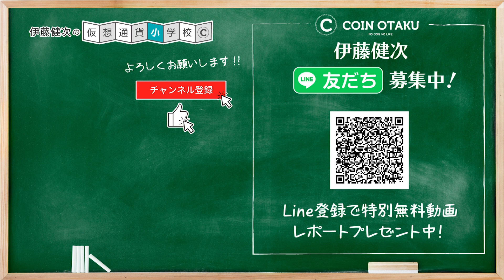【ニュース解説】BTCは年金運用に適してる？今度はどうなる？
YouTube非公開の「STEPNについてのとっておき情報」をLINEでプレゼント中🎁
友だちに追加して受け取ってください。

本日は、BTCは年金運用に適してる？今度はどうなるについて徹底解説について解説させていただきました！

質問や解説してほしい銘柄があれば動画にコメントください。
今後の動画の参考にさせていただきます。

🔹伊藤健次のSNSとメディア

🔹伊藤健次プロフィール

1984年生まれ。

 慶應義塾大学大学院経営管理研究科ヘルスケアポリシー&マネジメント集中コース修了

一般社団法人 Fintech協会会員
国内企業仮暗号貨事業顧問
暗号通貨取引所アドバイザー
暗号通貨投資アナリスト

【実績】
テレビ東京　WBS（ワールドビジネスサテライト）　出演
テレビ東京　モーサテ（モーニングサテライト）　出演
NHK　おはよう日本　出演
FM西東京　高橋勇太のRockin’Journey　出演
Block CO + Tokyo　総合司会
TEAMZ BLOCKCHAIN SUMMIT　モデレーター
JEDA主催　EOSミートアップ　登壇
Influencers Night　司会
Blockchain Tech Summit 総合司会 兼 モデレーター
BS11 真相解説 仮想通貨NEWS! 第9回・10回 出演